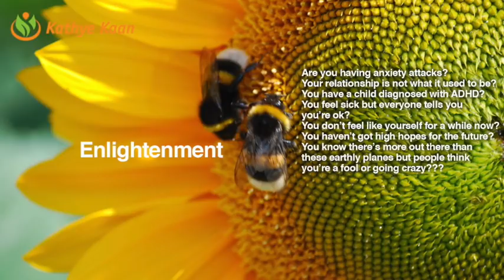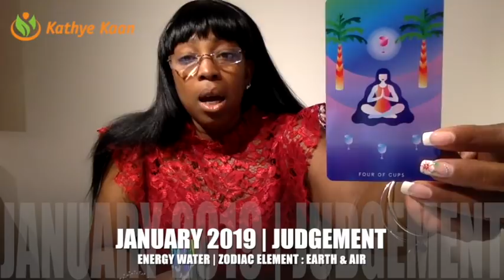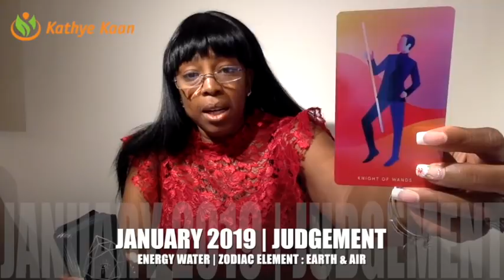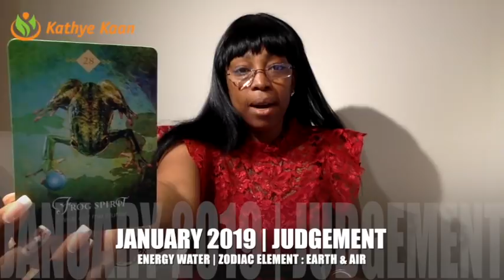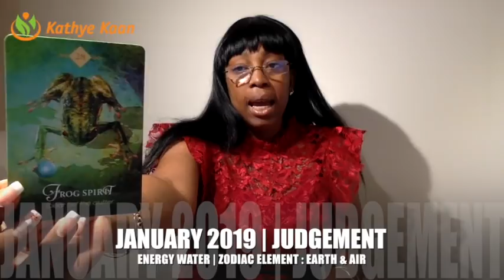GEMINI JANUARY 2019 💝 MONTHLY PSYCHIC READING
Find out what the month of January has to offer for you Gemini signs. I use a combination of my gift,  tarotcards, numerology and astrology to provide monthly energy vibration readings for all Zodiac Signs.

1-on-1 Live private chat on Youtube. I will pull cards for you per request and you can enter information and questions in the chatbox. I offer 10, 20, and 30 minutes options:

Read my eBook ‘Removing The Veil Of Illusion - A Guide To Ascension’: